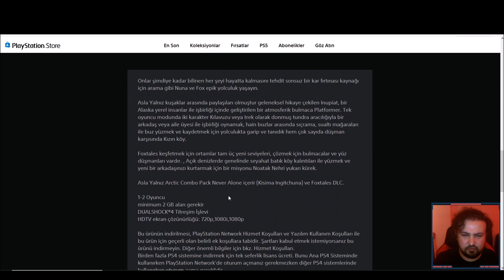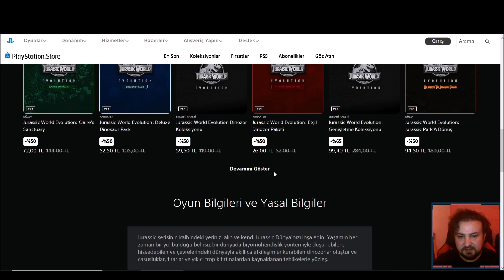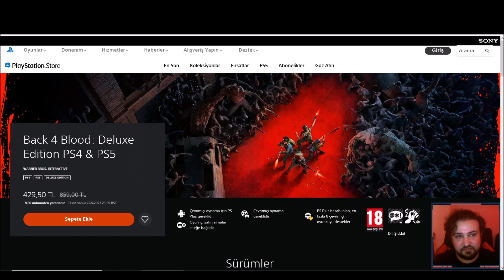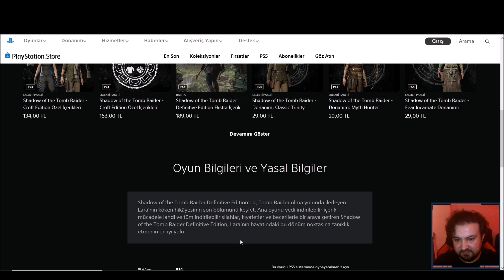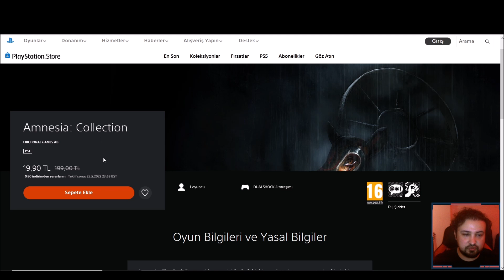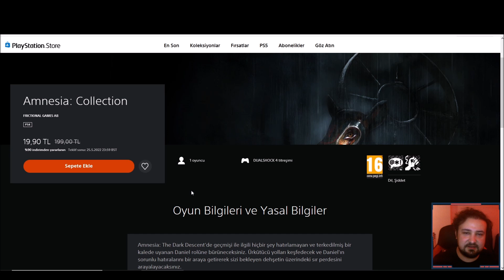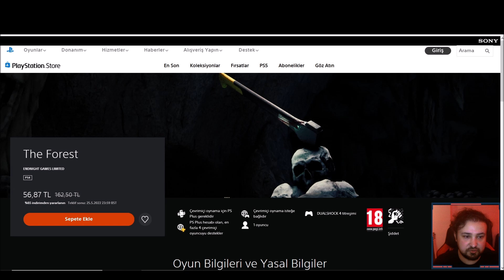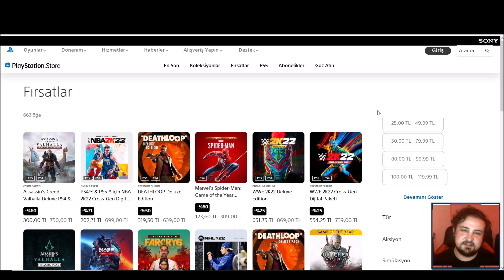500+ OYUNDA İNDİRİM | PS STORE İNDİRİMLERİ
PSN: Caglarinho86